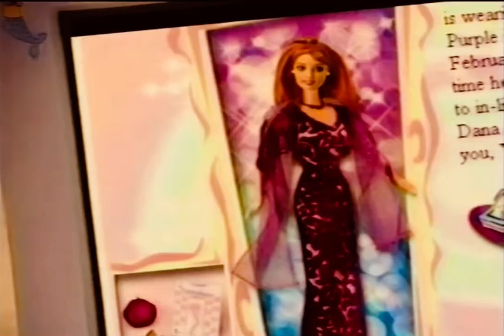My Design Barbie dolls doll commercial 1998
My Design Barbie doll 1998 Mattel